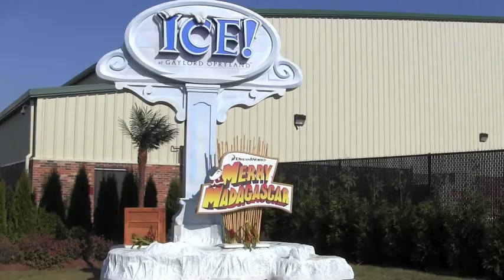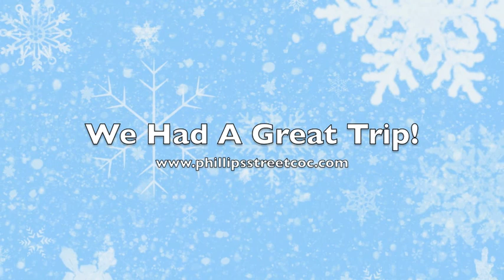December Youth Trip PSCOC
Phillips St. church of Christ December 2011 Youth trip to Nashville Ice.